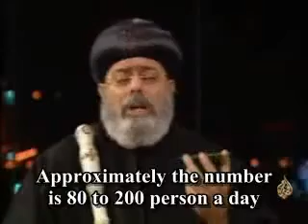1.8 Million Egyptian Christians embraced islam in the past 36 years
On aljazeera TV 6/2/2008: The Coptic Church in Egypt testifies that 1.8 Million Arab Christians embraced Islam in the last 36 years.. Bishop Maximos transferring from the Coptic Church the Recognition that there are between 80 to 200 Coptic Christians are converting to Islam every day in Egypt alone .. And he says that according to the audio recording of the senior Priests in the Coptic church which is recorded in the CD which is in his hand that there are more than 50,000 Arab Christians leaving Christianity and turning to Islam annually.